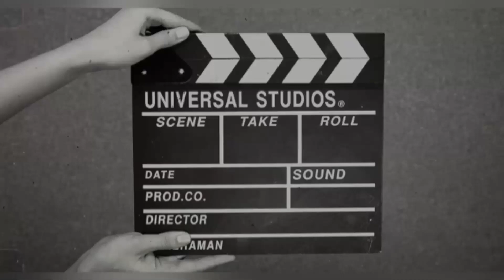jangli raja||sambalpuri vlogs||shotting time||Akash odisha vlogs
jangli raja||sambalpuri vlogs||shotting time||Akash odisha vlogs.                                   🙏Jai maa sambalei🙏 *stating_AKASH MAJHI.                                              *CAMERA-.                                                               *YOUTUBE CHANNEL-AKASH ODISHA VLOGS.                          *CONTENT-SAMBALPURI LANGUAGE *INSTAGRAM ID-.                                                       *FACEBOOK- 👇 __________________________WELCOME___________________________.                   *OUR CHANNEL-SAMBALPURI SKY.                           *LINK-.